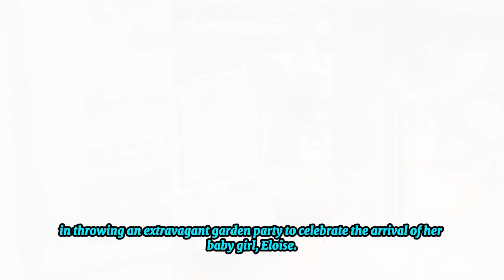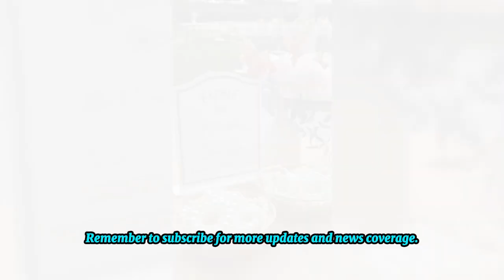Sofia Richie's Lavish Garden Party: Welcoming Eloise with Style and Love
Step into the enchanting world of Sofia Richie as she hosts a lavish garden party to welcome Eloise with style and love. Join us as we immerse ourselves in the elegance and warmth of this magical event, celebrating the arrival of a new member to Sofia's circle with grace and panache.

Sofia Richie, known for her impeccable style and effortless charm, recently threw a spectacular garden party to welcome Eloise, a cherished friend or family member, with an outpouring of style and love. From exquisite decorations to delectable cuisine, Sofia spared no expense in creating a memorable and enchanting experience for her guests.

In this delightful video, we'll take you on a virtual tour of Sofia Richie's lavish garden party, highlighting the intricate details and thoughtful touches that made the event truly unforgettable. From the lush floral arrangements to the elegant table settings, every aspect of the party reflects Sofia's impeccable taste and dedication to creating a welcoming atmosphere for Eloise and her guests.

Join us as we bask in the beauty and sophistication of Sofia Richie's garden party, soaking in the joy and camaraderie shared among friends and loved ones. From lively conversations to heartfelt toasts, we'll capture the essence of this special occasion and the warmth of Sofia's hospitality.

Don't miss out on this exclusive glimpse into Sofia Richie's world of style and sophistication as she welcomes Eloise with love and flair.